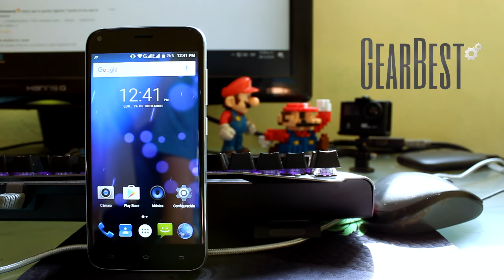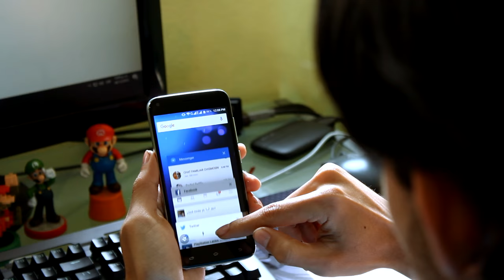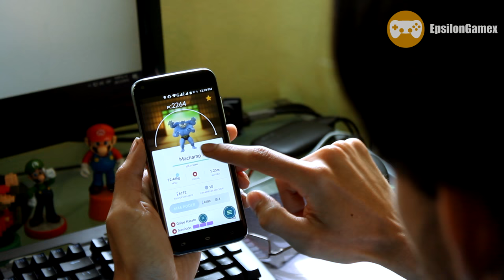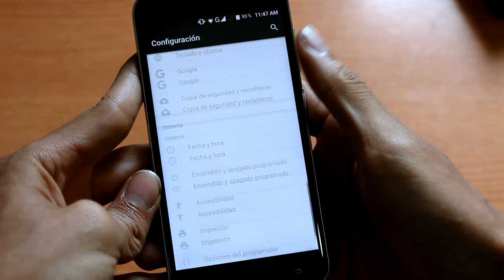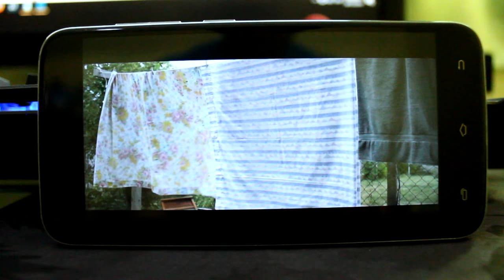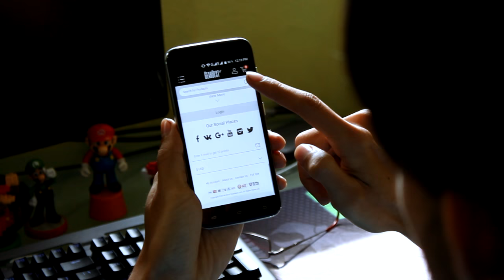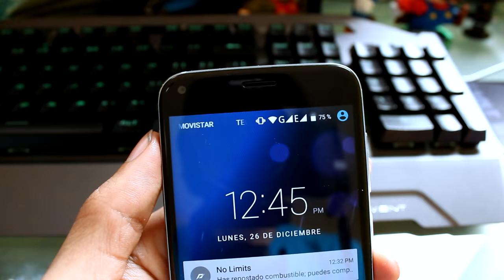UMi Diamond 4G REVIEW EN ESPAÑOL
unboxing
EpsilonGames
o EpsilonGamez XD como lo escribas